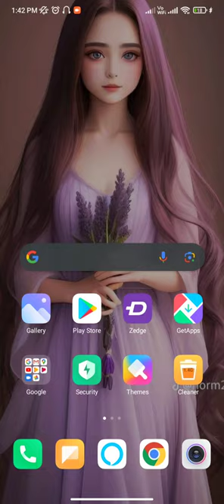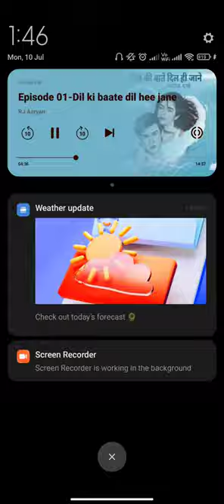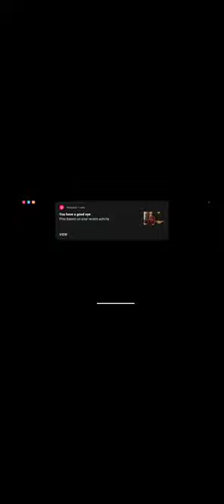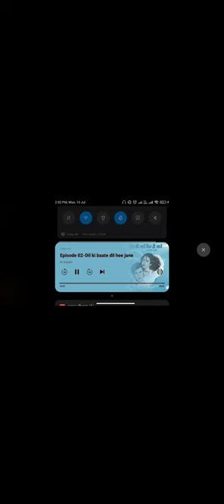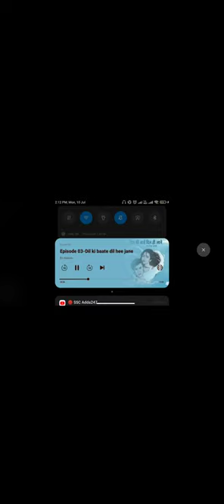Dil ki baate dil hi jaane Ep1& 2(part1)